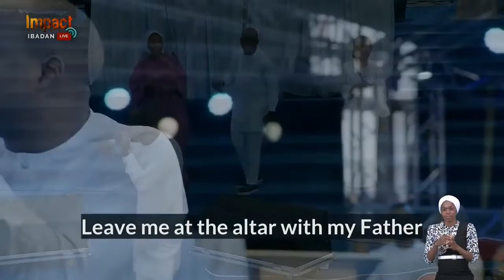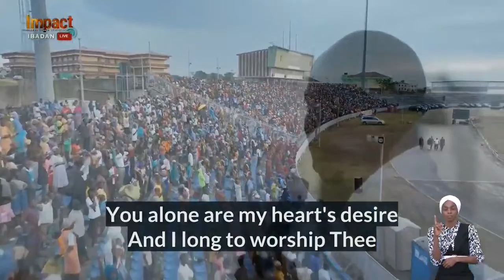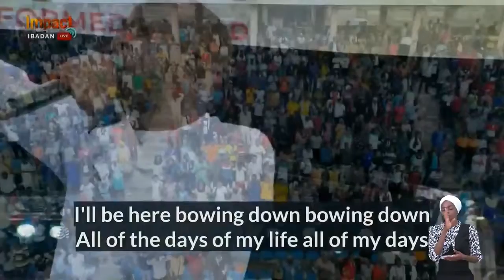Dunsin Oyekan Powerful Ministration 🔥 1 || IMPACT 2.0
Welcome to Chukwuemeka Okorie YouTube Channel!👏🏾

Chukwuemeka Okorie is a youth pastor, leader and speaker who has the passion to see others grow spiritually and in all ramifications.

How this YouTube channel works:
1. We create original gospel contents which are curated, directed and supervised by Chukwuemeka Okorie.

2. We create our videos at The Ceo Media and The Unconquerables Media from Lagos state, Nigeria.

3. We feature the gospel contents of our father in the Lord who is my spiritual leader, mentor and father. Excerpts of his messages are creatively and originally created by Chukwuemeka Okorie which has helped to set many on the right path. We add good cinematic sounds and quality edits to bring it to life.

4. We use high quality editing softwares like CapCut software, Audacity, Canva, etc. to bring the originality and uniqueness of our contents.

5. Chukwuemeka Okorie is set to use this channel to help and  mentor others, guide and preserve the faith of our fathers.

This video here is created to show you the right way to the Lord!

God bless you greatly!